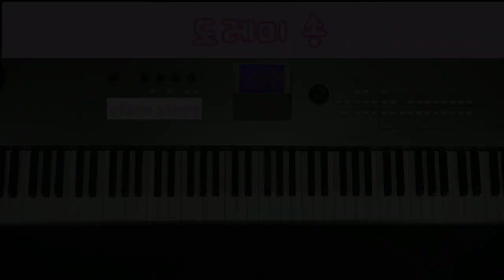도레미송 피아노스토리 piano story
도레미송 피아노 듀엣 연주를 위하여 친자매 둘이서 연주합니다
아직 부족하지만 즐겁게 연주하며 올려드립니다 이동영상들로 인하여 즐거운 피아노 연주에 도움이되시기를 바랍니다